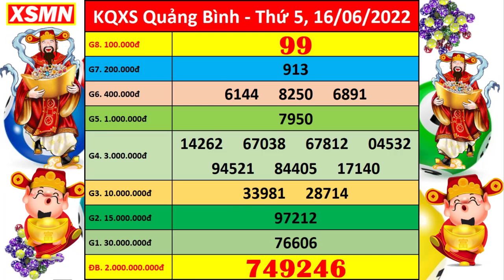Xổ số Quảng Bình ngày 16 tháng 6 | XSQB 16/6 - KQXQB - SXQB | Xổ số kiến thiết Quảng Bình hôm nay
+ Thứ 2: Thừa T. Huế (XSTTH), Phú Yên (XSPY)
+ Thứ 3: Đắk Lắk (XSDLK), Quảng Nam (XSQNM)
+ Thứ 4: Đà Nẵng (XSDNG), Khánh Hòa (XSKH)
+ Thứ 5: Bình Định (XSBDI), Quảng Trị (XSQT), Quảng Bình (XSQB)
+ Thứ 6: Gia Lai (XSGL), Ninh Thuận (XSNT)
+ Thứ 7: Đà Nẵng (XSDNG), Quảng Ngãi (XSQNG), Đắk Nông (XSDNO)
+ Chủ Nhật: Khánh Hòa (XSKH), Kon Tum (XSKT)

Thứ 2: TP. HCM (xshcm), Đồng Tháp (xsdt), Cà Mau (xscm)
Thứ 3: Bến Tre (xsbt), Vũng Tàu (xsvt), Bạc Liêu (xsbl)
Thứ 4: Đồng Nai (xsdn), Cần Thơ (xsct), Sóc Trăng (xsst)
Thứ 5: Tây Ninh (xstn), An Giang (xsag), Bình Thuận (xsbth)
Thứ 6: Vĩnh Long (xsvl), Bình Dương (xsbd), Trà Vinh (xstv)